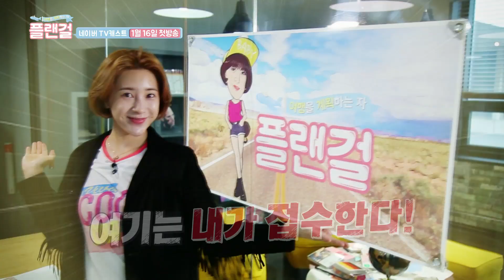[플랜걸] 1차 티저 공개! 서인영X나인뮤지스A 여행의 서막 | Plangirl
플랜맨의 시대는 끝났다?!!
플랜걸 서인영이 안내하는 쎈 여자들의 좌충우돌 여행기가 시작됩니다.

1대 플랜맨 은지원의 깜짝 방문부터
나인뮤지스A의 눈물 사건까지...

2017년 01월 16일 저녁 6시 네이버TV캐스트를 통해 1회가 첫방송 됩니다!